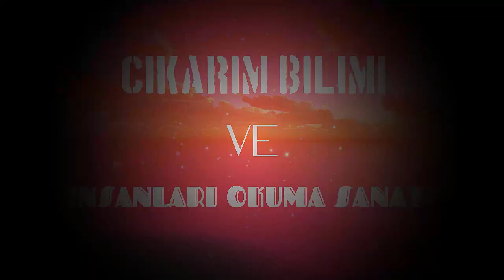RUSYA BAŞKANI VLADİMİR PUTİN BEDEN DİLİ ANALİZİ VE ÇIKARIMLARI | ÇIKARIM BİLİMİ | ÖZEL 2021 EĞİTİM